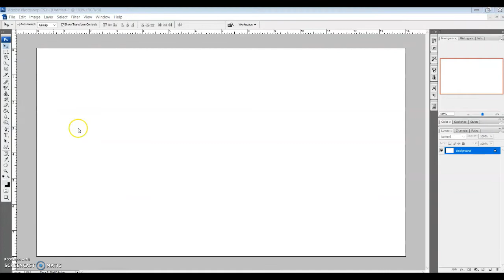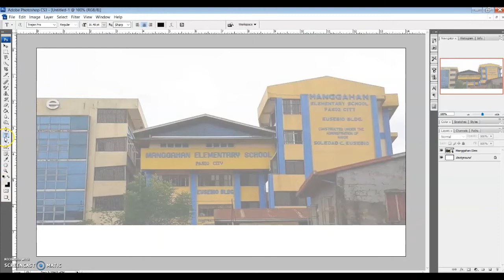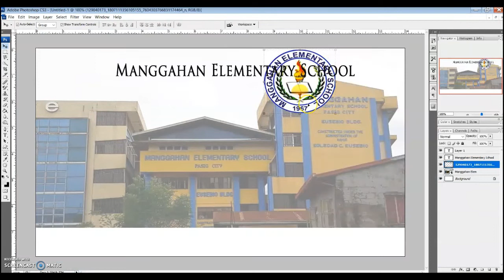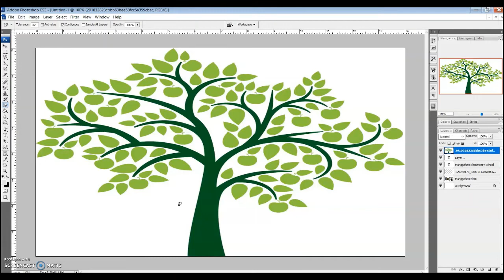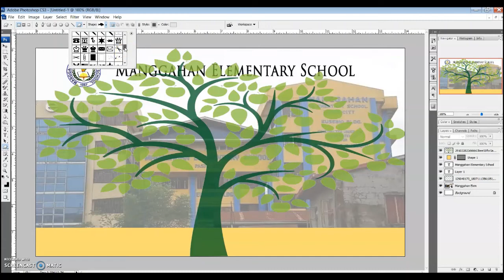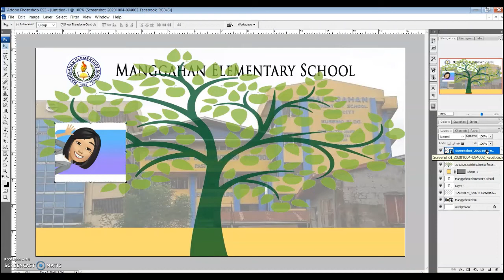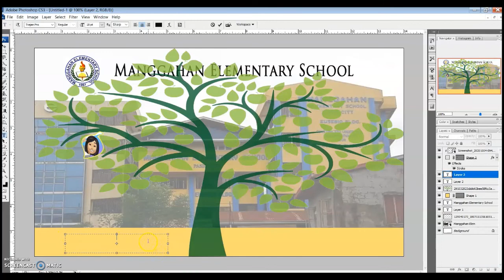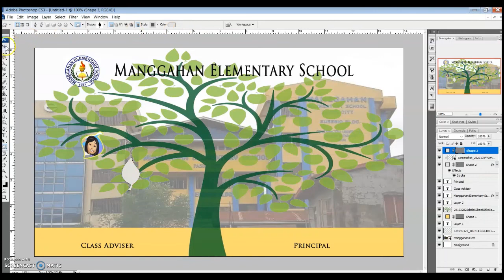Making class picture using Adobe Photoshop CS3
How to layout simple class picture (new normal style) using Adobe Photoshop CS3